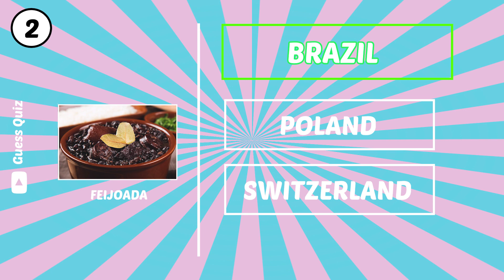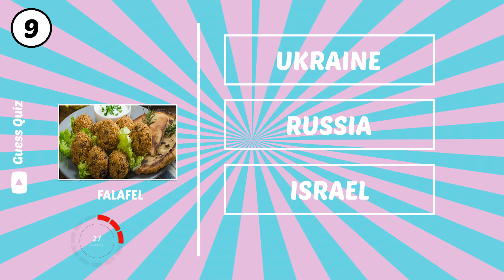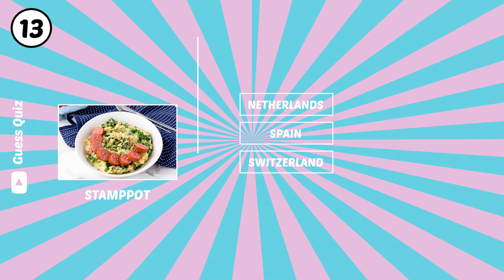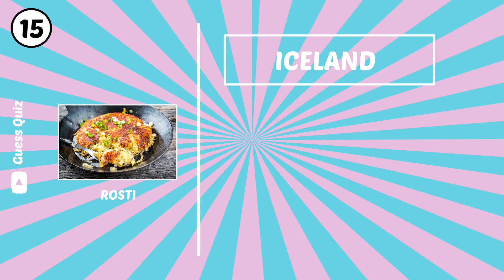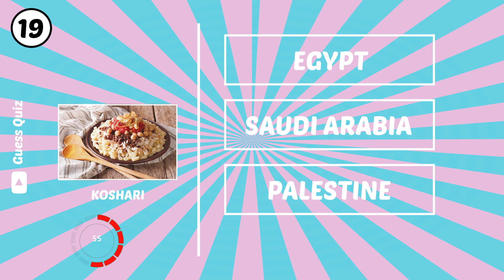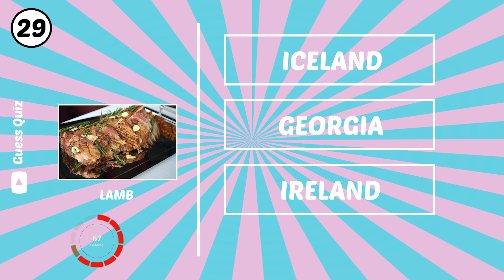Guess The Country By its National Dishes 🍔🍕 | 30 Countries & Foods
Hi Guys 👋
Welcome to guess quiz channel
in this video we play guess the country by its food challenge 🍕🍔
this challenge contain 30 countries and its foods